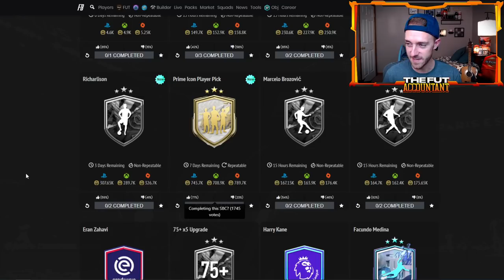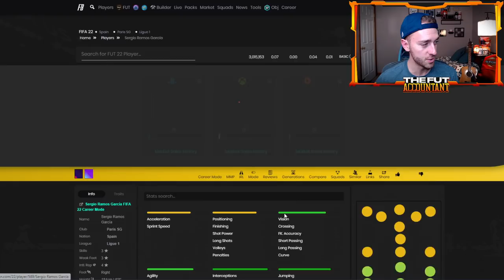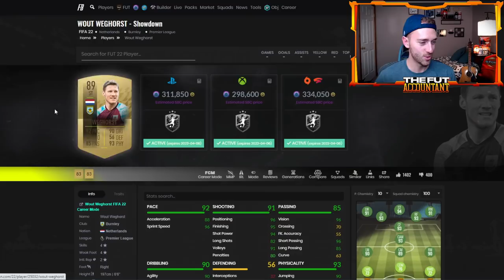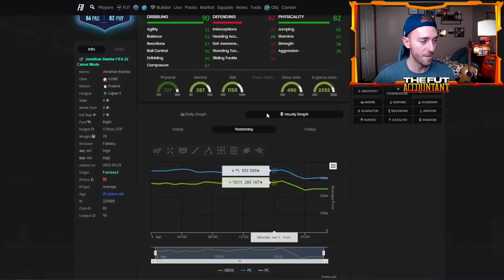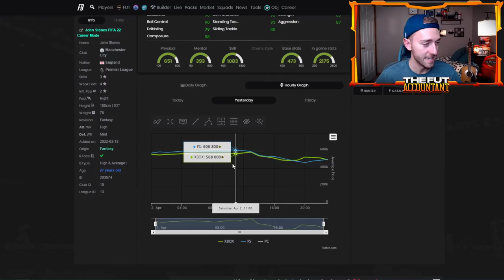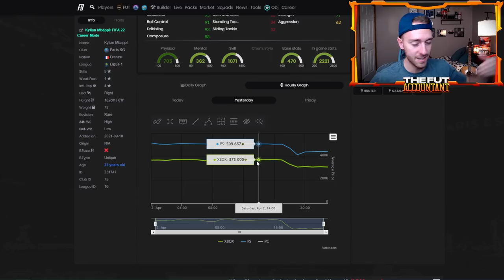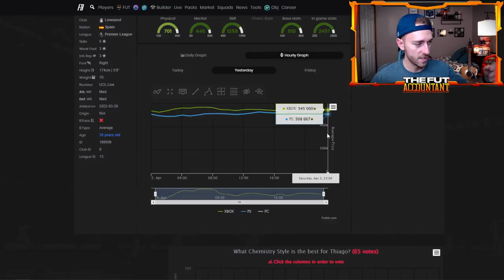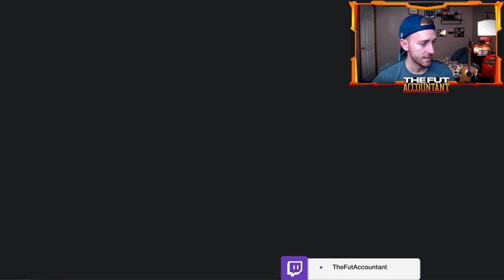FODDER TO THE MOON! PRIME ICON PLAYER PICK DROPPED THE MARKET! FIFA 22 Ultimate Team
SBC Fodder is headed to the moon in FIFA 22 Ultimate Team after EA dropped the Prime Icon Player Pick! The market is dropping but Fantasy FUT Cards are upgrading and Showdown SBCs are still rolling in! We talk all this and more in today's video!